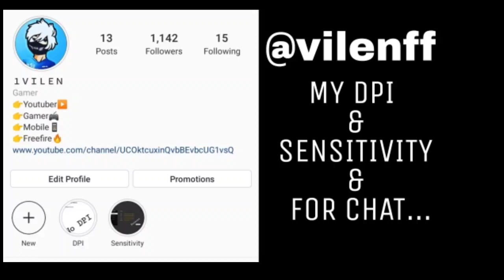[Free Fire] They Think I M Hacker but I M head cracker - REALME 5 🇮🇳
⪼FreeFire ID : VILENㅤFF
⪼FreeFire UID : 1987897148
⪼Guild Name : B1DㅤGamers
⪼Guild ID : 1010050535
⪼Country : India🇮🇳

⪼Dpi 🎯 NORMAL

© copyright by VILEN FF✓ we allow anyone to make reaction video but the video must remain branded under VILEN FF (with our channel link) in the description

Ignore,

Loud GG